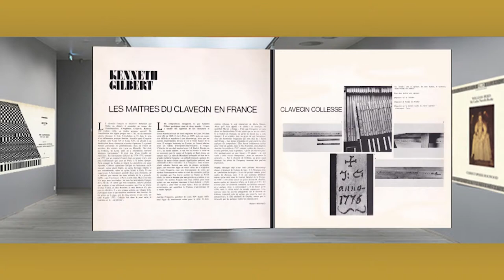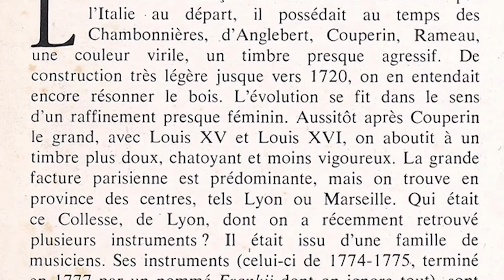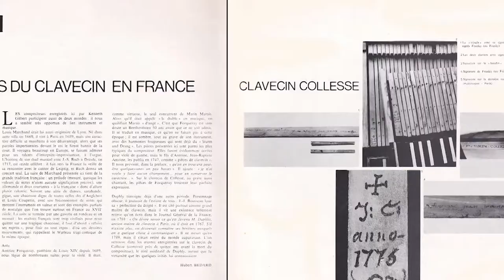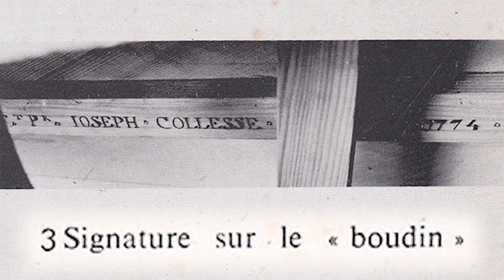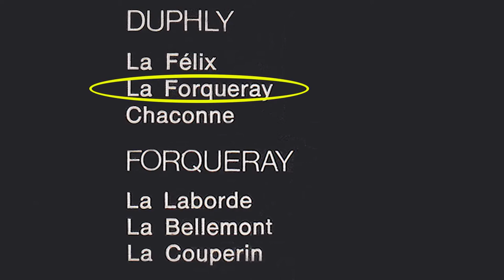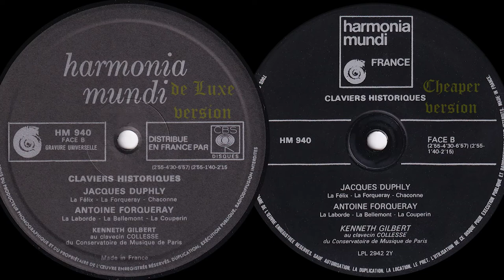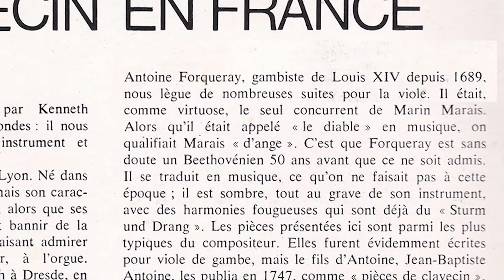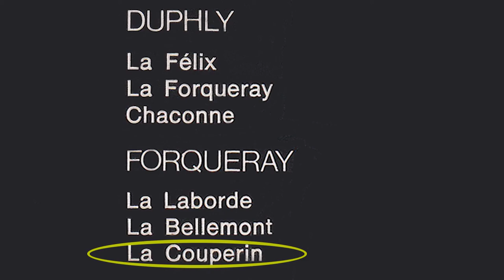Kenneth Gilbert (harpsichord) Marchand, Duphly, Forqueray. Clavecin Collesse 1774 - 1777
Clavecin Collesse construit de 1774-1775 à 1777
Musée Instrumental du Conservatoire National Supérieur de Musique, Paris, collection Thibault.
Acquisition Musée 15 March 1979.
Restauré par Hubert Bédard en 1970.
Longueur totale: 2330 mm, Largeur 935 mm, Claviers 840 mm, Hauteur caisse 300 mm.
5 octaves (fa-fa) + 1 note au grave.
More pictures of this instrument you can find at the Musée Cité de la Musique Philharmonie de Paris (see for the URL one of the comments added)

Released  unknown year by Harmonia Mundi in the series Les Maitres du clavecin en France HMU 940
Enregistrement Harmonia Mundi.
Liner notes: Hubert Bedard
Prise de son et montages Pierre Studer.
Gravure et pressages Phonogram, Antony.
Illustrations: photos de couverture: Musée Instrumental du Conservatoire National de Musique, Paris;
intérieur: Publimages, Paris.
Publication autorisée par Hubert Bedard, directeur de l'Atelier de Restauration du Musée Instrumental du Conservatoire National Supérieur de Musique de Paris.
Maquette: Atelier Relations, St-Michel-de-Provence 04300 Forcalquier.
Impression: France-Imprimerie, 78 - Plaisir - Printed in France.
Distribué en France par CBS Disques.
Also released by Harmonia Mundi without cover as Musique d'Abord HM940

Face A:
Louis Marchand (Lyon 2.II.1669 - Paris 17.II.1732)
00:00 Prélude 2'27
02:30 Allemande 3'22
05:56 Courante 1'45
07:42 Sarabande 3'18
11:03 Gigue 2'40
12:44 Chaconne 3'50
16:38 Gavotte 1'26
18:03 Menuet 1'07

Face B:
Jacques Duphly (Rouen 1715 - Paris 1789)
19:14 La Félix 2'55
22:14 La Forqueray 4'30
26:50 Chaconne 6'57
Antoine Forqueray (Paris.IX.1672 - Mantes 28.VI.1745)
Extraits des 'Pièces de viole composées par M. Forqueray le père, mises en piècesd de clavecin par M. Forqueray, le fils'
33:55 La Laborde 2'55
36:58 La Bellemont 1'40
38:42 La Couperin 2'15